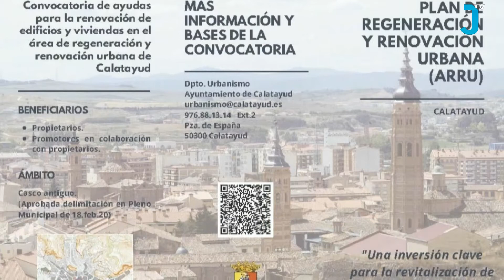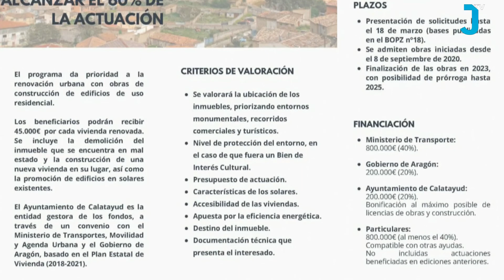ABIERTA LA CONVOCATORIA DEL PLAN ARRU PARA LA RENOVACIÓN Y CONSTRUCCIÓN EN EL CASCO ANTIGUO